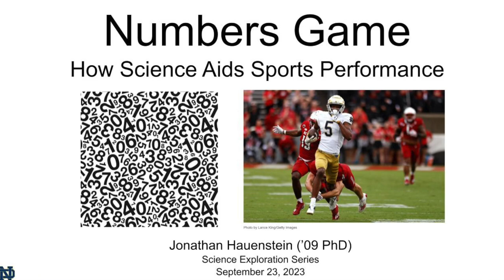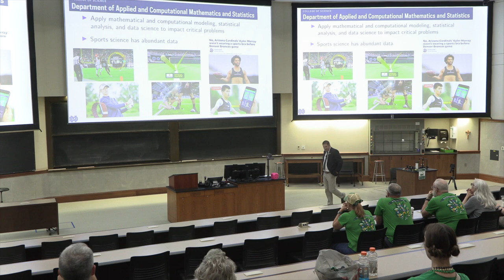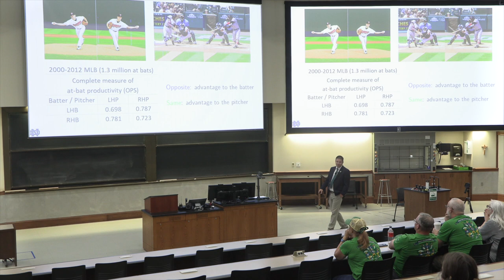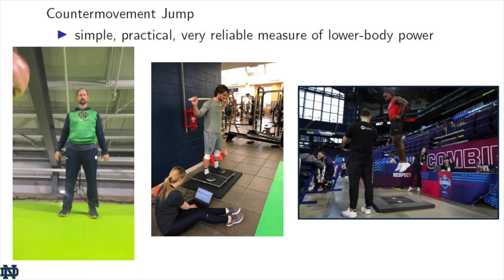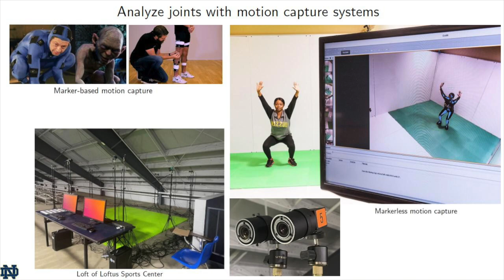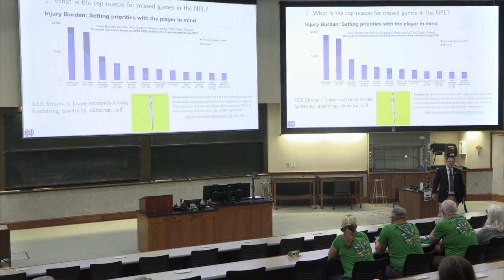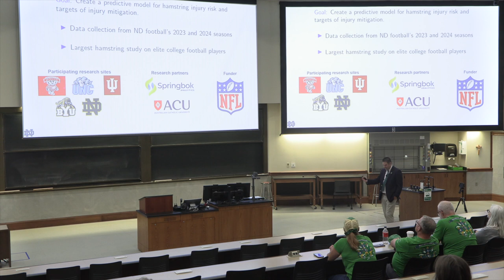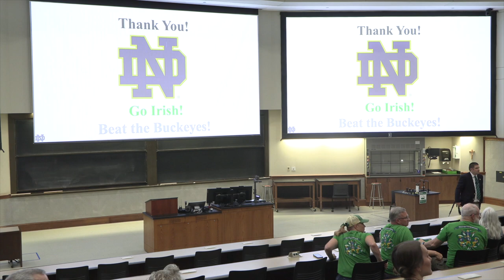Numbers Game: How Science Aids Sports Performance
An interdisciplinary team of scientists and sports performance professionals help keep Notre Dame student athletes competing in the game. Learn how data analysis, modeling, and statistics optimize athletes’ well-being and performance.

Speaker: Jon Hauenstein, the Robert and Sara Lumpkins Collegiate Professor in Applied and Computational Mathematics and Statistics;  Department Chair